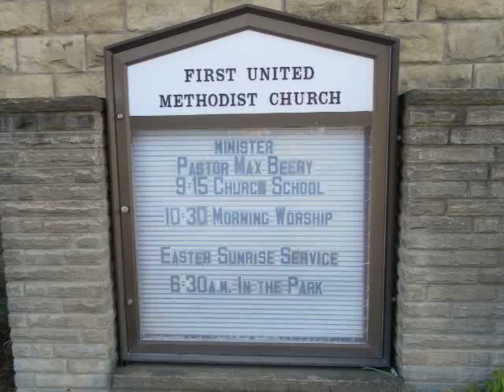Solo 01: Where You There When They Crucified My Lord? Steve DeMarco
Steve DeMarco - Soloist, Timothy Marlatt - Organist, First United Methodist Church, Cambridge, Ohio

This is my first public video of my singing style and a buddy has helped me compile the pics and put this 'slideshow' up while you listen. Please feel free to make 'CONSTRUCTIVE' comments on video and on vocals. Mean comments will just be ignored. Members of my Church have wanted to see something put up and I finally was able to put something together. Thank you to my family at First United Methodist!